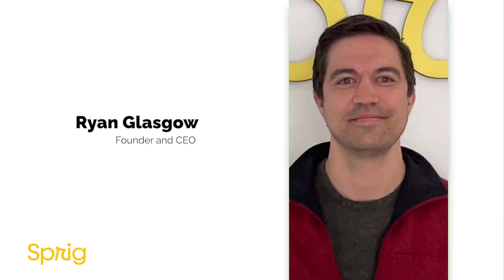Ryan Glasgow: Path to Acquisition - Insights from Weebly & Vurb #231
Ryan is the Founder and CEO of Sprig, a user experience measurement tool suite used by top companies such as Paypal, Coinbase, Figma, and Peloton. Since founding the company in 2019, Sprig has raised $90M, achieving a valuation of $330M.

He has a proven track record in scaling SaaS startups like Weebly (acquired by Square) and Vurb (acquired by Snapchat).

In this episode we cover:
00:00 - Intro
01:27 - Journey from Entrepreneurship to SaaS Acquisitions
07:56 - Getting Innovations Insights from Users
12:33 - What Most People Miss When Analysing NPS Services
16:37 - Key Skills for Founders in Hyper Growth Stage
20:52 - Predictable Motion on GTM Strategy
22:05 - Utilizing Mixed Methods Research for Sprig's Evolution
28:23 - Strategies for Incorporating AI into Sprig's Products
32:29 - Ryan's Favorite Activity To Get Into a Flow State
34:45 - Ryan's Piece Of Advice For His Younger Self
38:09 - Ryan's Biggest Challenges at Sprig
39:36 - Instrumental Resources For Ryan's Success
41:21 - What Does Success Mean for Ryan Today
45:40 - Get In Touch With Ryan

Books:
Good to Great by Jim Collins
BE 2.0 by Jim Collins